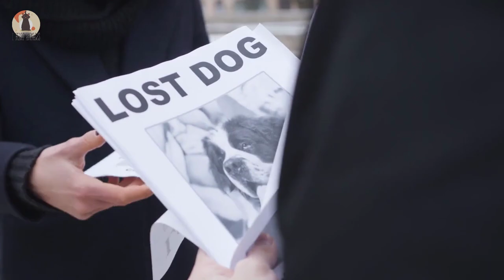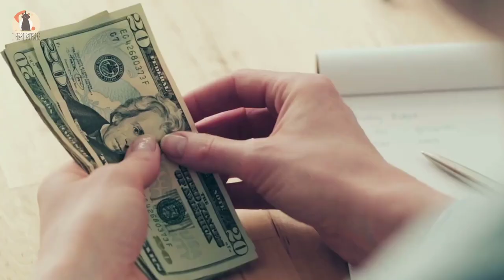Two Years After This Dog Ran Away, He Heard His Master’s Voice, And His Reaction Stunned Everyone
Two Years After This Dog Ran Away, He Heard His Master’s Voice, And His Reaction Stunned Everyone.It had been two years since one pet owner had last seen his cherished dog. So when rescuers found the animal alive and well, the man had no idea if he would even remember him. And yet as soon as the dog heard his master’s voice, his reaction was mind-blowing.

In January 2014 Bill Ballato lived in Westerley, Rhode Island, with his beloved dog Bosco. Bosco was a nine-year-old beagle mix, and Ballato’s neighbors knew the pair well. So when the dog went missing that month, they appreciated how devastated his owner was.